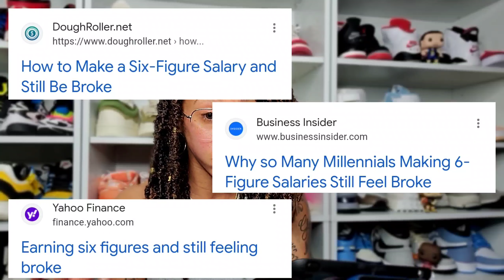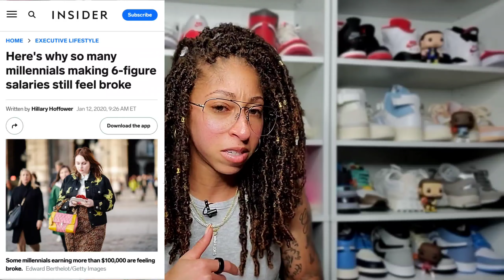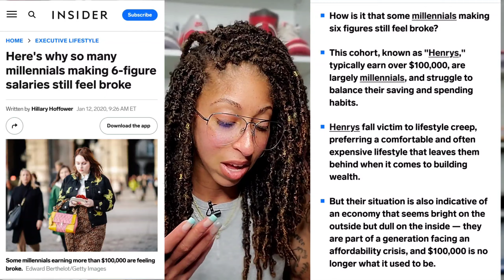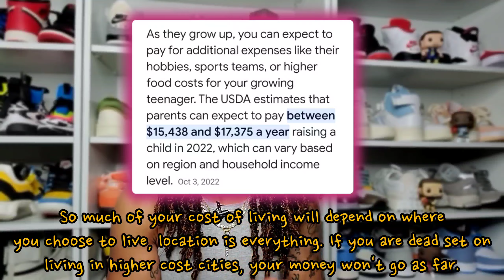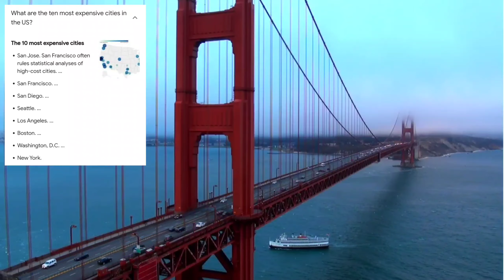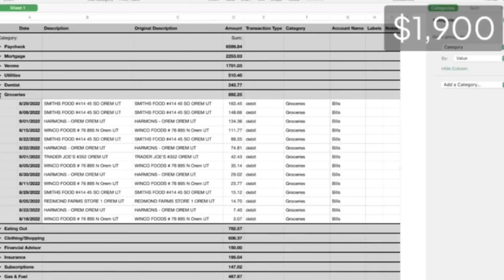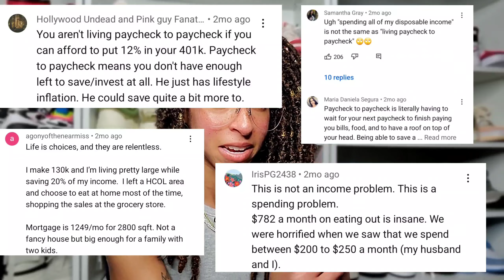Earning $100K and BROKE?! Struggling for Sneakers + Lifestyle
It's still a weird reality to hear millennials especially those earning 6figures or $100K and more, still feel broke living paychecktopaycheck in this economy

Although some things are far outside of our control, the location we choose to live in for our lifestyle or spending in general like sneakers can limit our income's power.